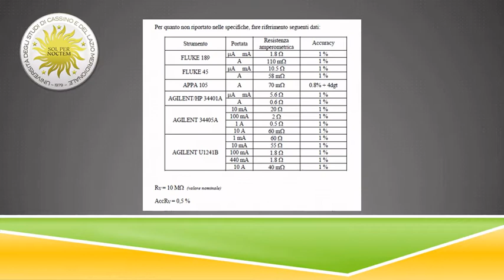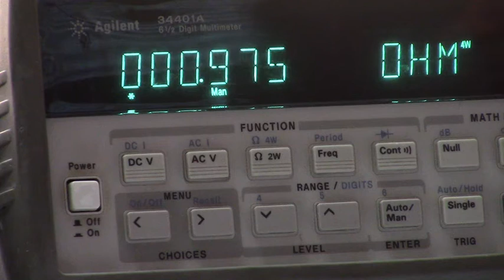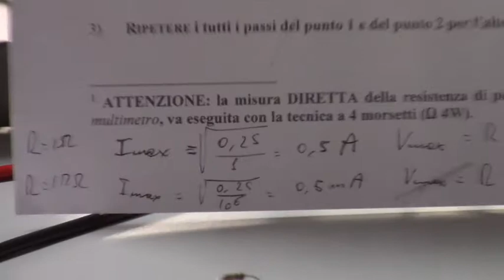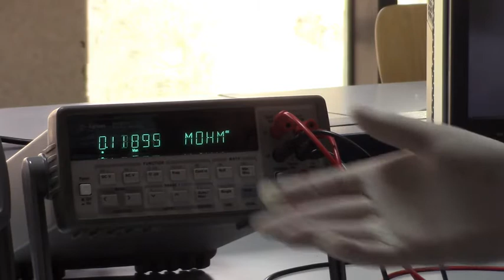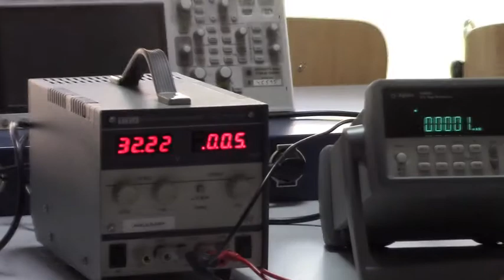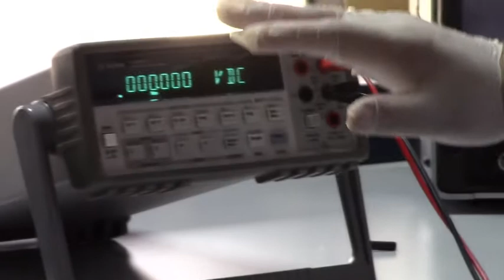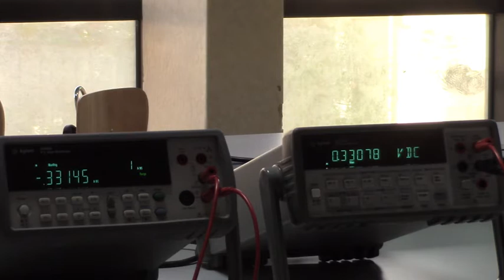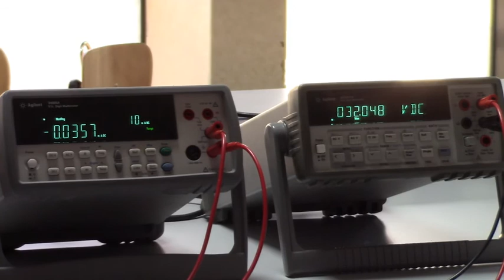Misure Elettroniche: Esercitazione 3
Misure di resistenze con Voltmetro e Amperometro